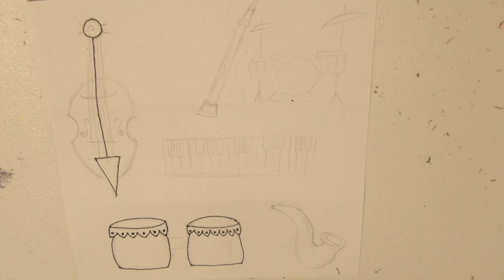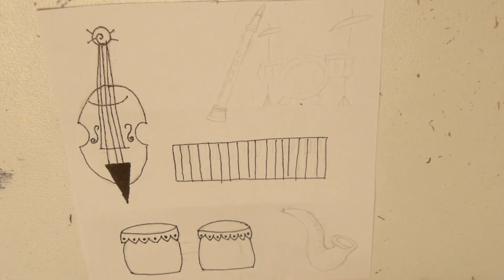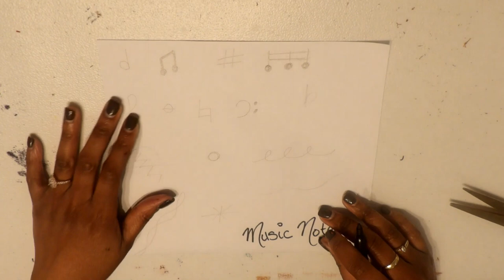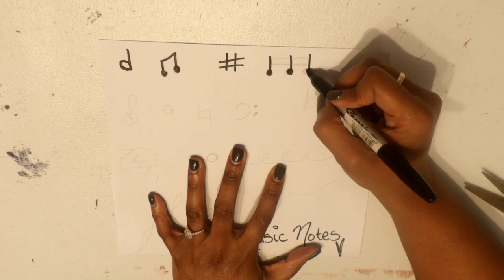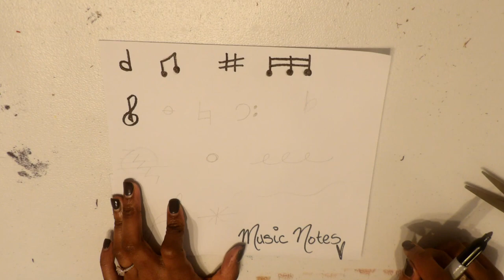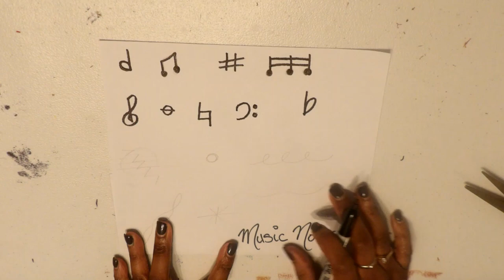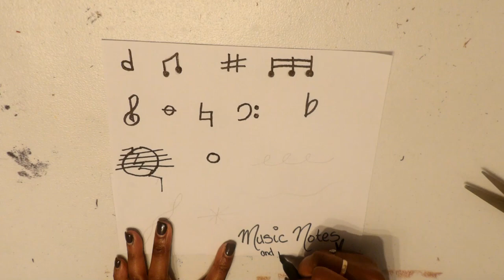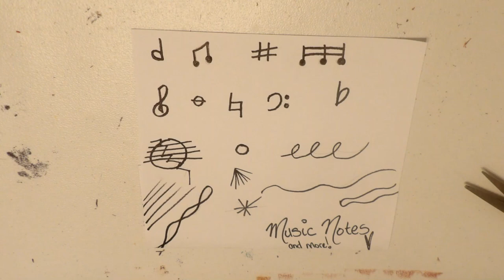Romare Bearden Jazz Collage - Instruments & Music Notes